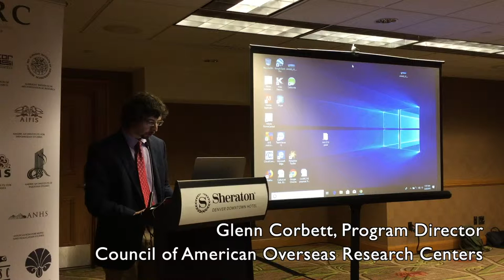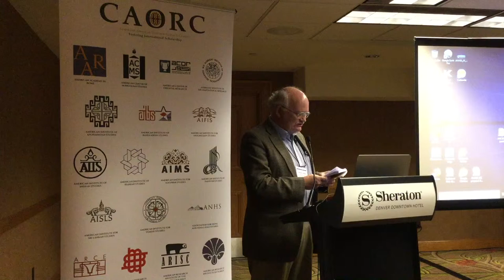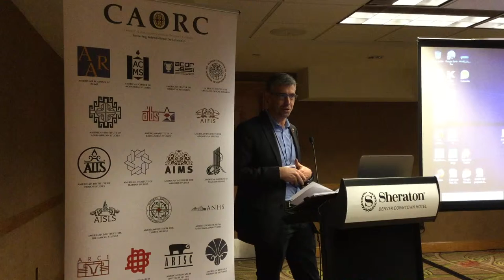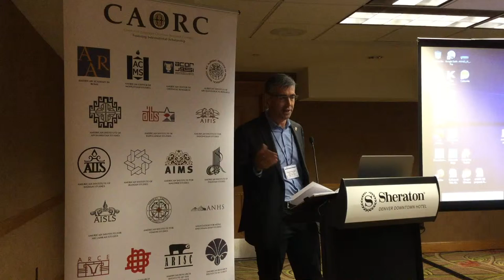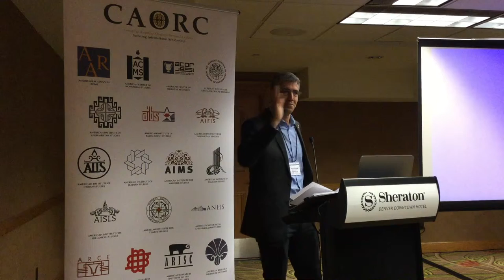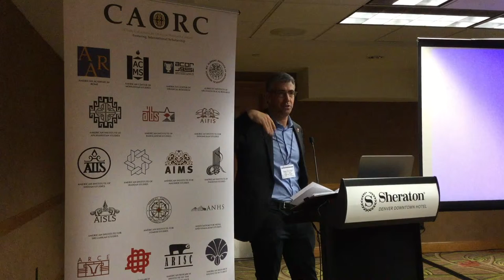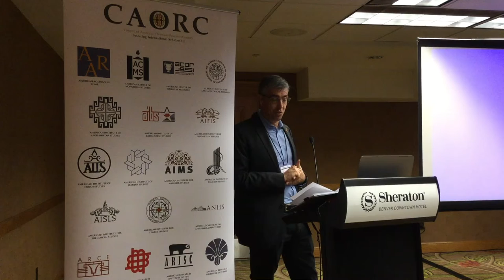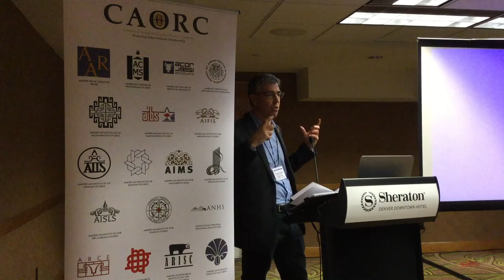Teaching Asia Beyond the Ivory Tower Part 3: American Center for Mongolian Studies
Teaching Asia Beyond the Ivory Tower: The American Overseas Research Centers and Broad Educational Engagement

Part 3: Engaging Non-Traditional Audiences on Mongolia: The Educational Outreach Programs of the American Center for Mongolian Studies

Featuring: ACMS Executive Director Jonathan Addleton, ACMS Founder Charles Krusekopf

From the CAORC-sponsored panel at the Association for Asian Studies Annual Conference in Denver, March 23, 2019.

Panel description:

The American overseas research centers (ORCs) have long played a critical role in supporting American and international scholarly research within Asian area studies, offering a broad range of fellowship opportunities that allow junior and senior scholars to do intensive in-country research in the humanities and social sciences.

But increasingly the ORCs are looking beyond the research needs of traditional academia to engage new but often under-resourced academic and educational audiences—from community college faculty, to high school teachers, to military cadets—that are eager to incorporate informed perspectives about Asian societies and cultures into their classrooms, campuses, and communities.

This panel highlights several innovative programs developed by the ORCs, including faculty development seminars, summer learning institutes, and faculty and administrative exchanges, that are bringing critical global perspectives and international experiences to the educators and institutions—both within the U.S. and in the host countries—that arguably need them the most.